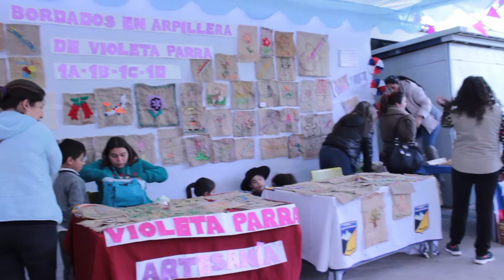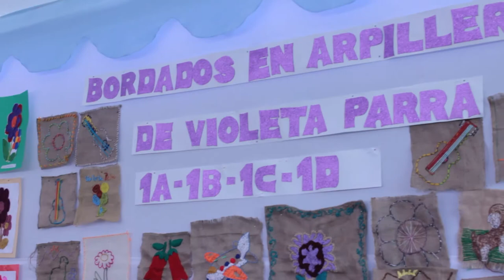Carpa 100 años Violeta Parra - Escuela José de San Martín